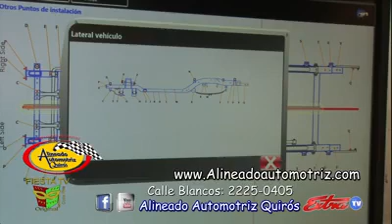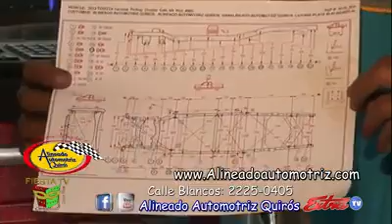Los invitamos a Ver la Entrega #11 de la Sección: Alineado Automotriz, a Cargo del Especialista don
Los invitamos a Ver la Entrega #11 de la Sección: Alineado Automotriz, a Cargo del Especialista don Geovanny Quirós Bagnarello, en esta oportunidad nuestro Técnico Enrique Ocampo les informará todo lo relacionado a los 3 sistemas de Medición que contamos en nuestro taller para Vehículos Livianos.